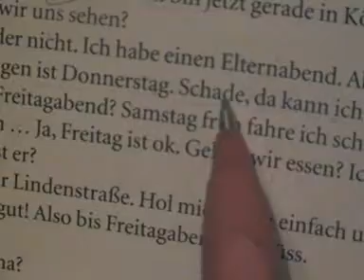दशै २०६४ जर्मनी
यो रमाइलो नाँच हेर्नुहोस